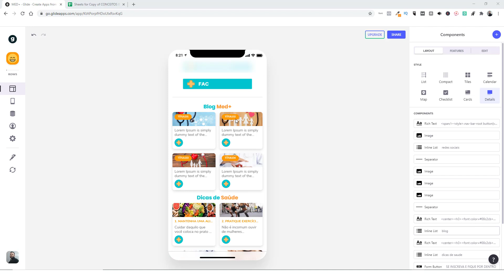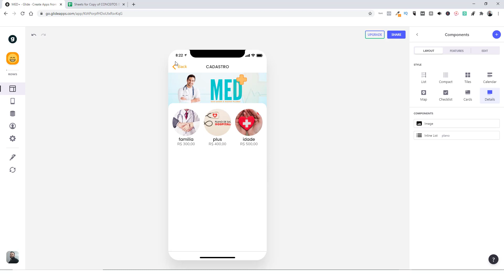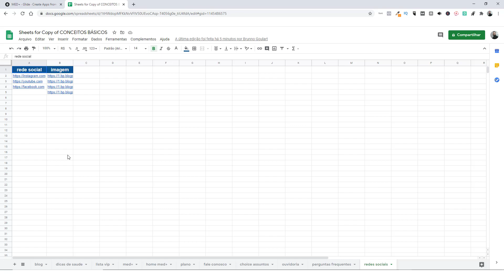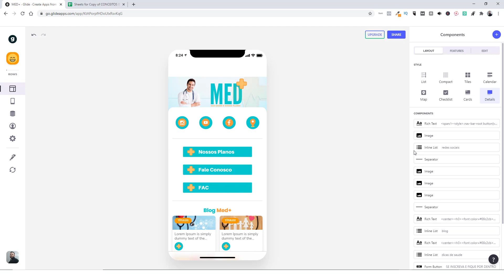Glide App é Só Copiar e Sucesso!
Glide App é Só Copiar, estudar e Sucesso!

Criei este aplicativo para uma rede de planos de saúde na plataforma glide, mas deixei ele pronto para utilizar por outras pessoas caso queiram estudar através dele.

A plataforma glide possibilita criar aplicativos no code, ou seja, sem precisar de programação.

Crie aplicativos delivery, mostruário, cardápio, venda etc... Basta usar a criatividade.

Utilizei a plataforma Canva para criar os botões e topo.